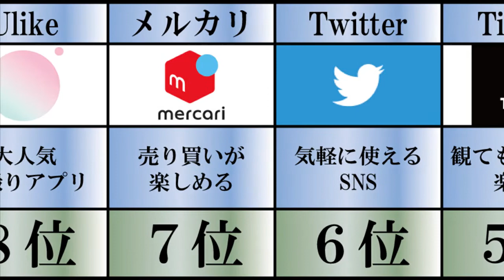入っていれば若者の証！？ 10代に人気のスマホアプリランキングTOP10 トレンド最先端 誰もが使う人気アプリ 陽キャになりたいならこれを使え 自撮り大好き インスタ Twitter LINE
BGM
甘茶の音楽工房

【関連動画】
2020年スマホゲーム売上ランキングTOP10 去年一番課金されたソシャゲはこれ！ みんなは何個やってる？ ぶっ壊ればっかでインフレやばすぎ ガチャ確率操作 景品表示法違反 消費者庁に相談

トランプよりヤバい！？ バイデン新大統領の不祥事ランキングTOP10 こんな人が大統領でいいのか 闇が深すぎるアメリカ新大統領 隠蔽・偽装工作・抹殺など 疑惑まみれの大統領の下でアメリカはどうなる